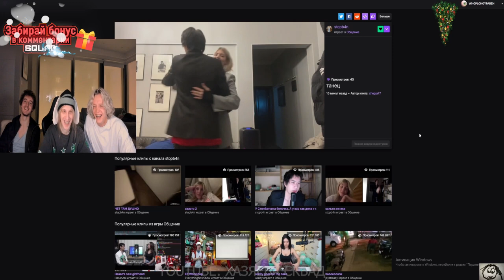ХАЗЯЕВА СМОТРЯТ КАК СТОБАНЧИК РАЗВЛЕКАЕТСЯ С ДЕВУШКОЙ